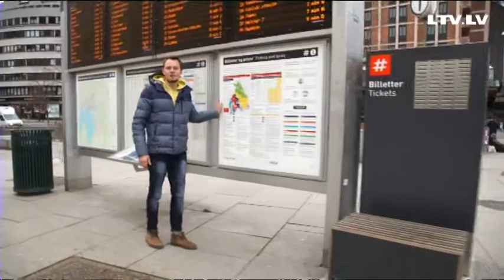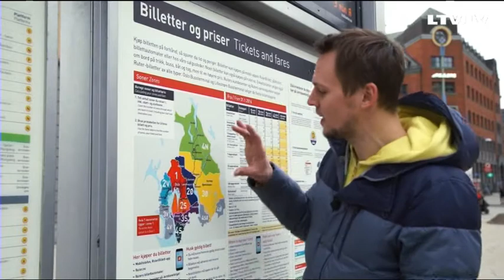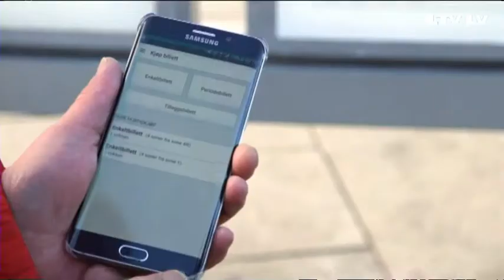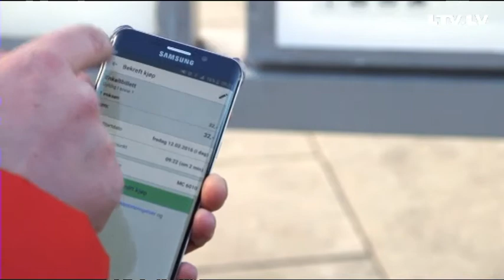Salīdzinājums: sabiedriskais transports Rīgā un Oslo